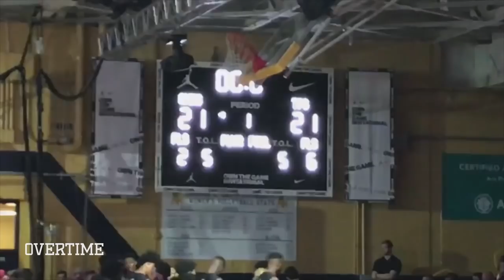CP3 Watches Duke Commit Wendell Moore SHOW OUT!! Games Gets INTENSE & Goes Down To The Wire!!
Jordan Brand hosted a dope event featuring top high school teams Cox Mill from North Carolina and The Patrick School from New Jersey. Cox Mill has Duke commit Wendell Moore so you know we were ready for a SHOW! The game was tight the whole way with the Patrick School eventually pulling out a 77-74 win!

CP3 was in the house and this game got super lit! Make sure you check out Jumpman, Nike Basketball and remember to OWN THE GAME!